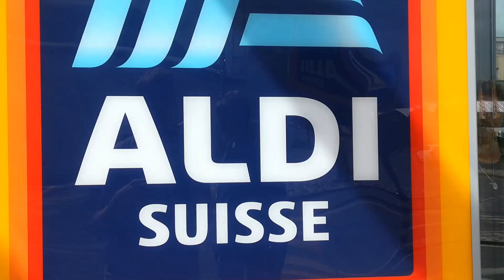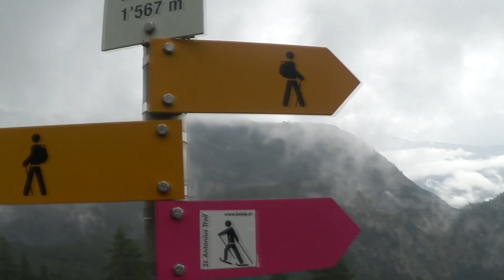Een Berg Beklimmen En Een Caravantour! - Vakantievlog #2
Johallo leuk dat je kijkt naar deze nieuwe vakantievlog!
Vandaag ga ik naar het middelstation van belalp in tsichen en doe ik een caravantour!

Ik hoop dat je dezevideo leuk vind vergeet dan zeker niet te liken! En deel deze video met degene van wie jij weet dat ze al 3 weken op school zitten!